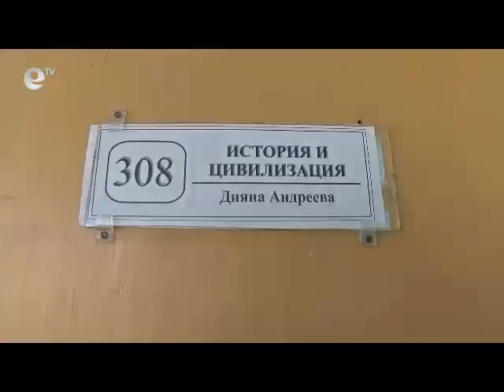Novini 24 10 2013